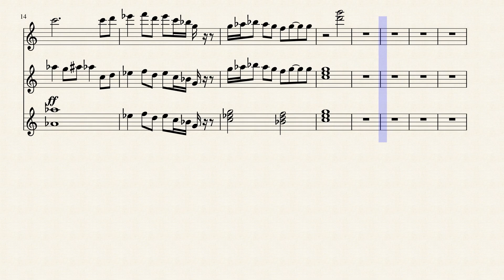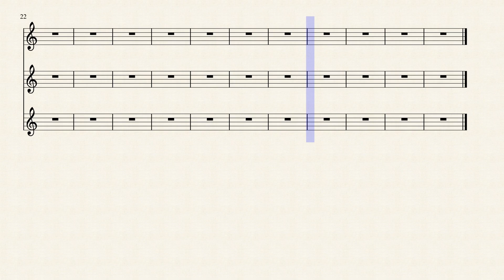Sweet Love by Raychelle Brooks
Trumpet Fanfare